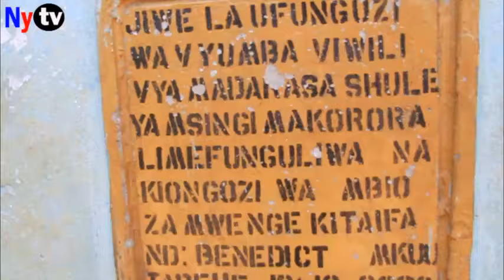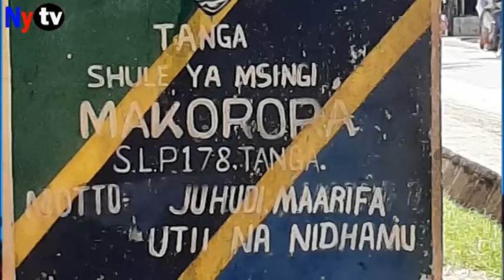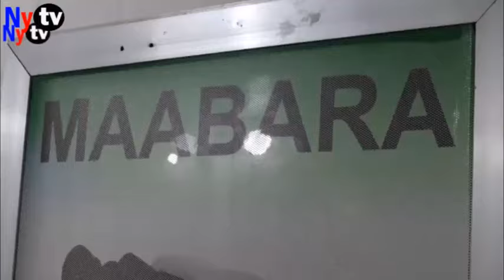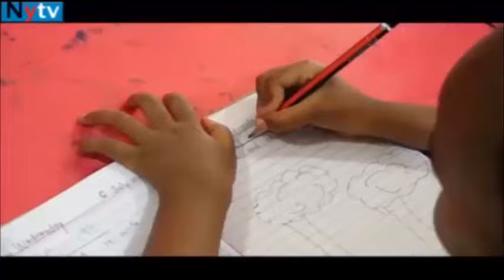TANGA-1# MCHUNGAJI MWANAMKE MIONGONI MWA WACHUNGAJI WA KWANZA WA KIKE WA KANISA LA TAG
Kanisa la mchungaji Mwanamke miongoni mwa wachungaji wa kwanza wa Kike